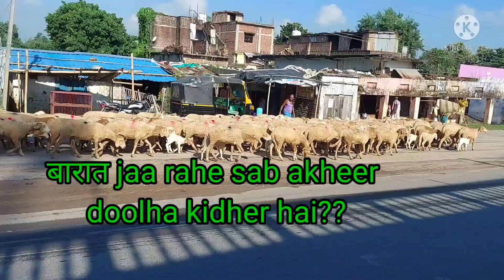ON THE WAY of my branch